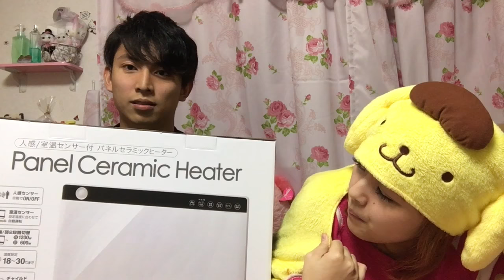【lovlog】寒い日は二人で温まりましょう。そして何かを破壊してみましょう。